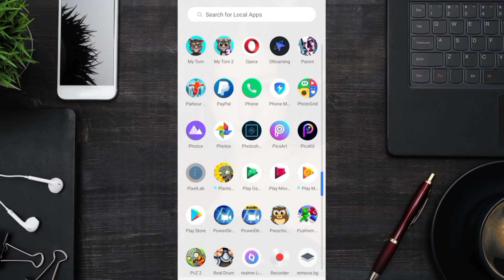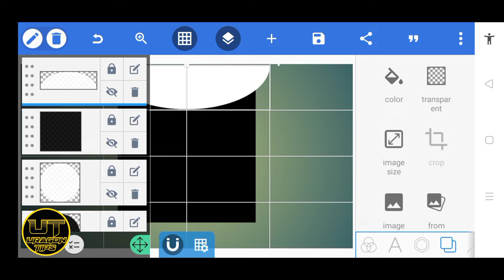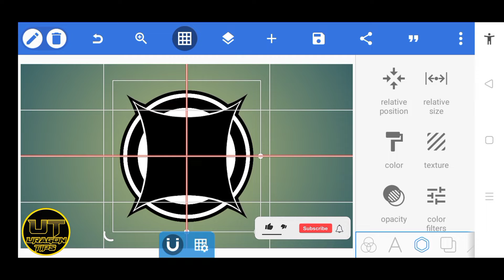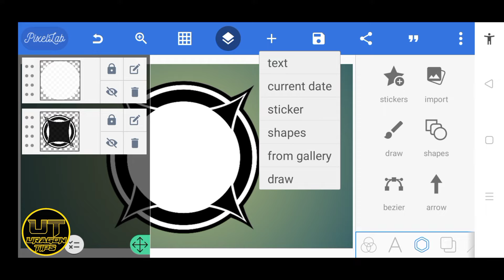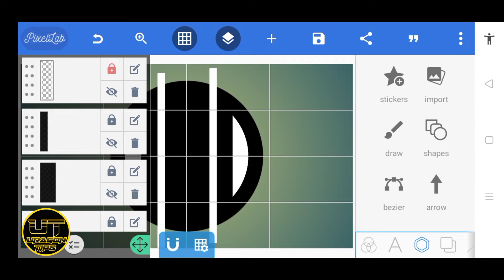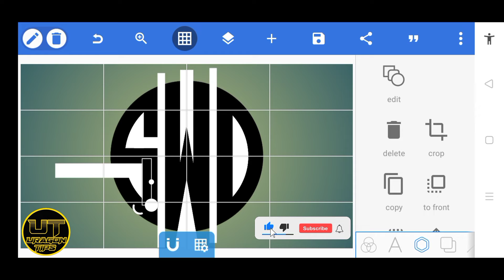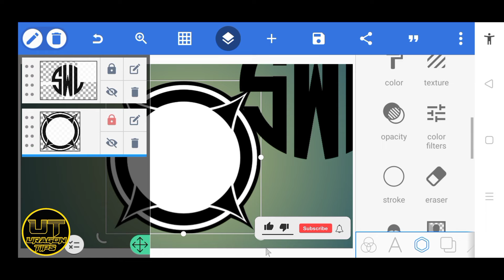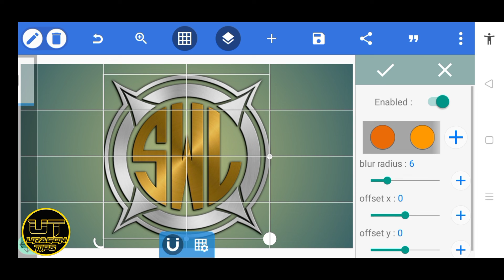PAANO GUMAWA NG LOGO SA PIXELLAB || TUTORIAL || URAGON TIPS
How to make a logo on android phone || JR Logo Design Tutorial in PixelLab || Uragon Tips